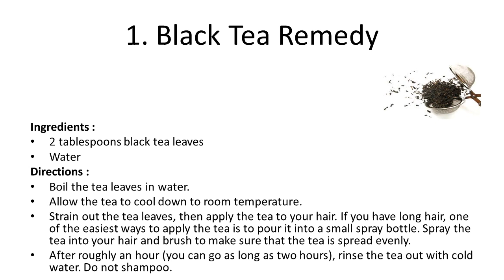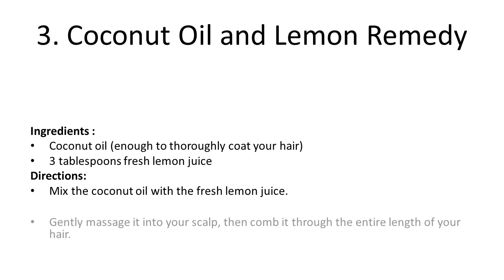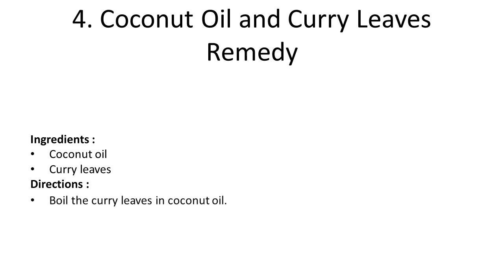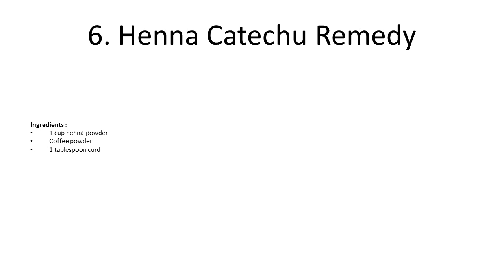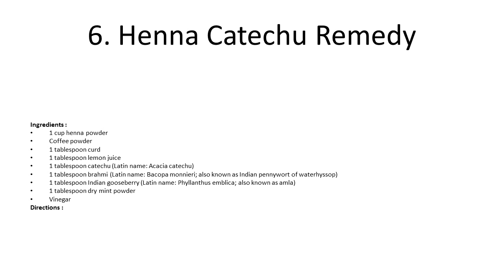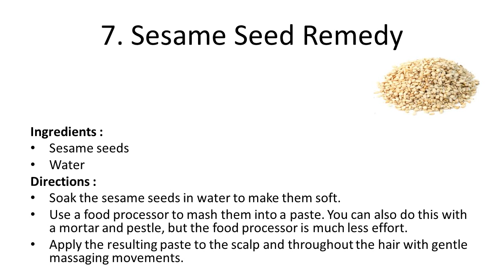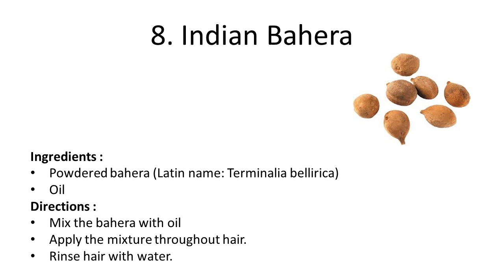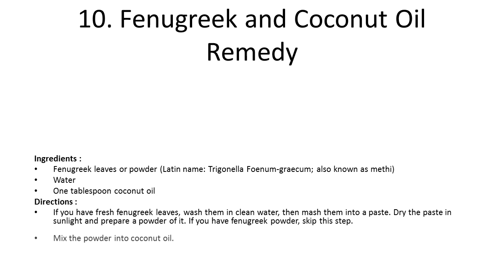Home Remedies to Turn White Hair Black Without Chemical Dyes | Health Tips